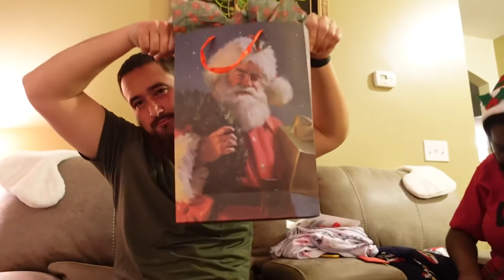Vlogmas 2021 ep. 6 | Christmas Day | KelsTells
Nikon D3200 Bundle (similar)
Extra batteries
Sony Alpha a500
Nikon camera
58" Tripod
Neewer Dimmable Ring Light Kit